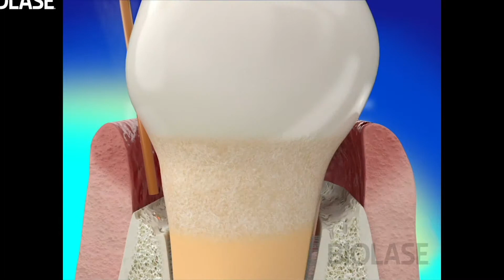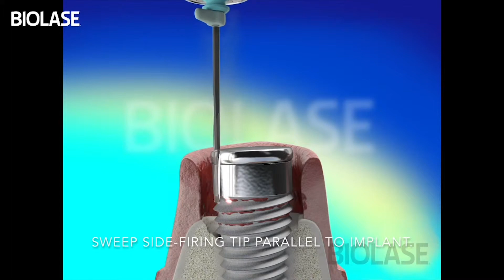Dental Practice Benefits of Waterlase Dental Lasers - Periodontics | BIOLASE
Dr. Matthew Okui talks about how Waterlase Laser Dentistry has made a positive impact on his dental practice (periodontics).

"The reason why I really love the laser and how it's affected my business is I believe it's better for the patient. I believe it's something that is more effective and it's rapid. Patients get up off the chair and they're happy they came to the office and I think that's where the real return on investment is - you taken someone who's very afraid to come to the periodontal office, very afraid of dentists and you've made them, you've converted that person to someone who believes in us and is willing to return.

An example of that is let's say we do a periodontal surgery for a patient and we like the result but we want to fine-tune the result; in the traditional treatments for periodontal disease the patients would never come back for their second visit. With the laser treatments they seem to be very open to coming back for treatment because we didn't scare them away from the first treatments we do. So there's a lot of this continuing care that we want to provide for patients that I think the laser really has a great place in.

One of the biggest things that I like about using a laser is when a patient asks me "Well doctor, how are you going to treat me? Are you gonna cut my gums open?" And when I tell them "No, no, what we're going to use is we're gonna use a BIOLASE, we're going to gently clean out and vaporize all the infection around your teeth and gums and your implants and heal you."

They love that answer and so that's really helped our conversion rate, that's helped us have case acceptance and patients are excited about having treatment with us. When we treat periodontal disease or peri-implant disease in the past we would really traumatize our patients to get the job done and with the laser we are able to treat the peri-implant disease very simply and with a new Biolase tip, the unidirectional tip, we've really seen a huge potential of that tip helping a lot of these patients.

I really believe that the BIOLASE is a excellent tool and that all periodontists should incorporate the BIOLASE as part of their armamentarium and then they'll be pleased with what happens in the practice. They will be excited about doing the procedures, at least I am. I'm excited about doing a laser procedure; I feel like it's a good way to practice.

It's a never-ending learning scenario so; if you like learning and you like continuing to improving your skill set this is a good tool to to do that."